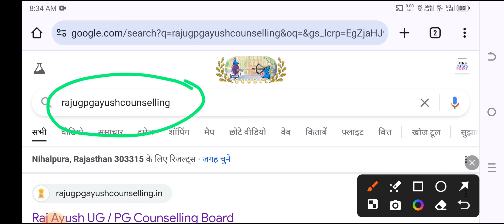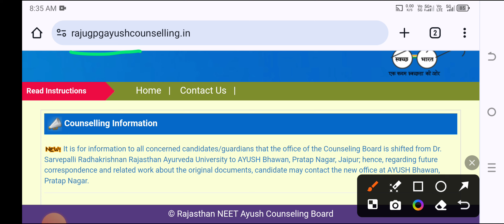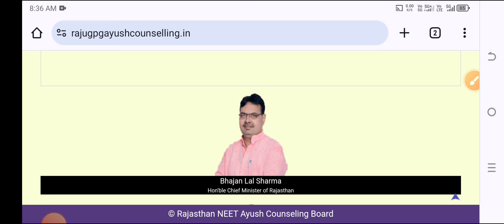Rajasthan Ayush Counselling 2024 | Counselling Site || Counselling Centre || Counselling Schedule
BAMS_Information
DrMKS Dr_MKS

Hello Friends Welcome To Indian Ayurvedic Doctor. Hi My Name is Dr MKS. I Done My BAMS Dgree From RAU Jodhpur.
Ayurveda News
BAMS News
Ayurveda Medicine
Ayurveda Treatments
Motivation Speech Video
Ayurveda motivation
Ayurveda Knowledge video ,
Ayurveda Anatomy
Ayurveda Physiology
Ayurveda Nuskhe
Gharelu Ilaaj